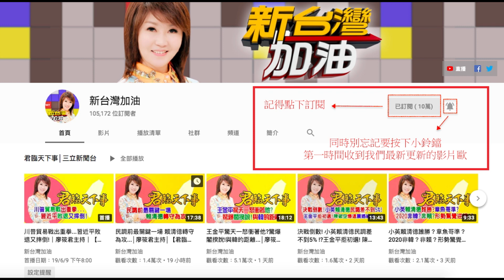機關算盡反誤柯P大計...黑天鵝.灰犀牛打臉兩岸一家親!│廖筱君主持│【君臨天下事】20190719│三立新聞台